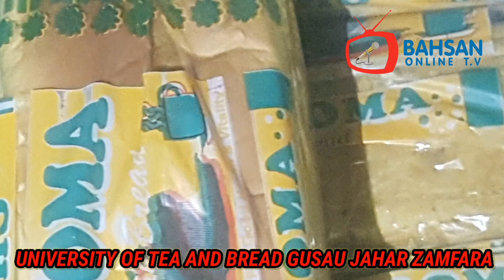UNIVERSITY OF TEA AND BREAD GRA MUSLIM FOUNDATION GUSAU ZAMFARA